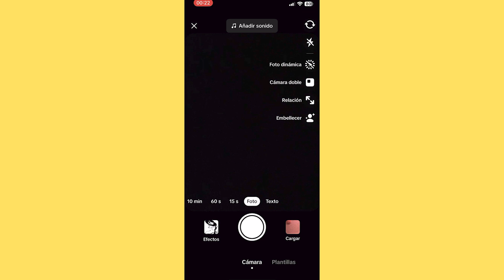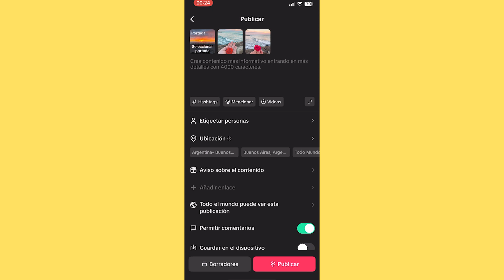Como Hacer Un TikTok Con Varias Fotos En 2024